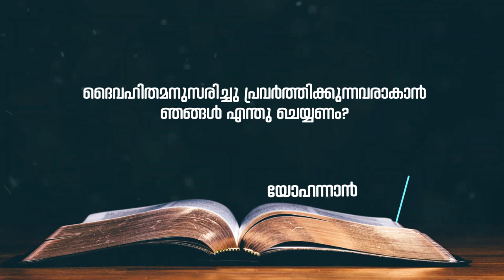CCC - CHAPTER - 182 - കത്തോലിക്കാസഭയുടെ മതബോധനഗ്രന്ഥം BR.THOMAS PAUL